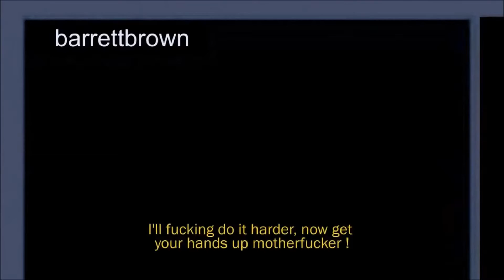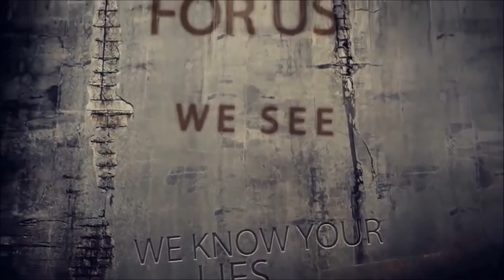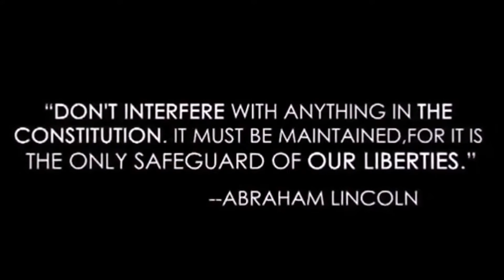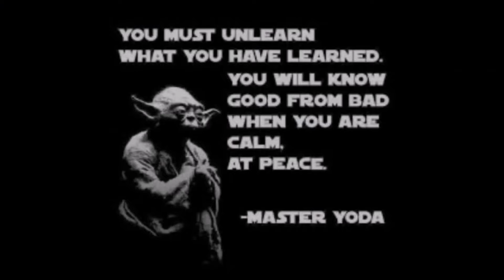Anon QUESTION everything and Stand the ground of LIBRTY